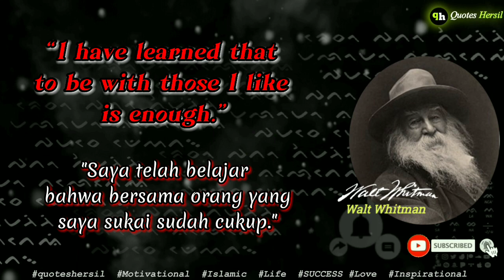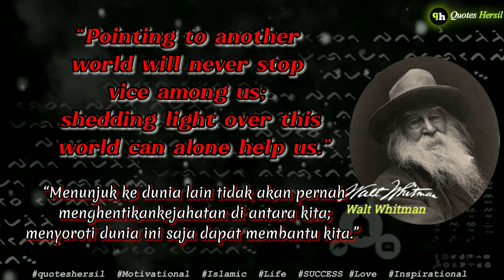Walt Whitman quotes on love and life